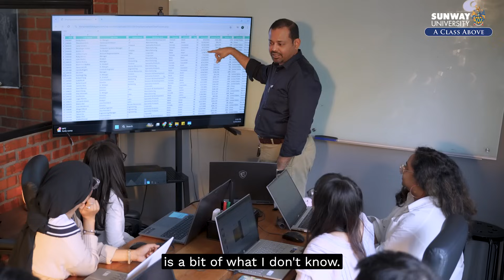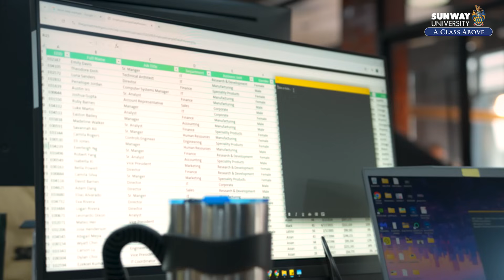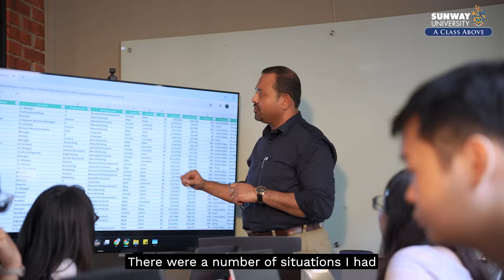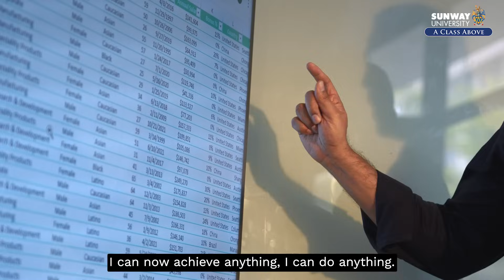Sunway Alumni Stories | Online Master in Data Science | Michelle & Mani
Meet Michelle Fam and Manigandan Venkateswarlu, who transformed their careers with Sunway University's online Master in Data Science.

Hear how an engaging curriculum and supportive lecturers helped them master complex data science concepts, even while they worked full-time.